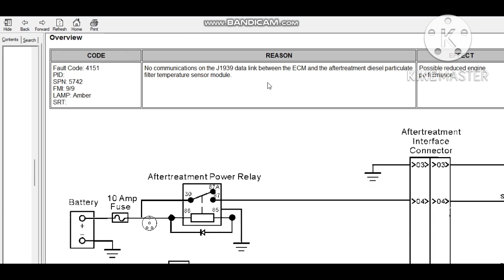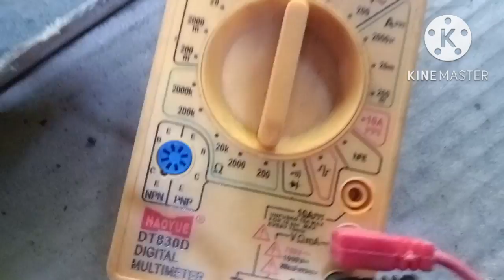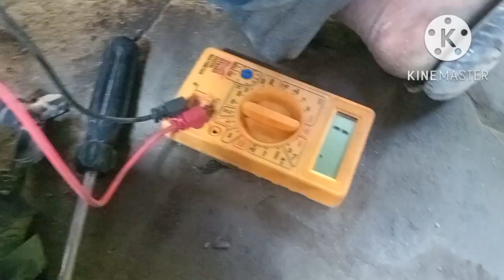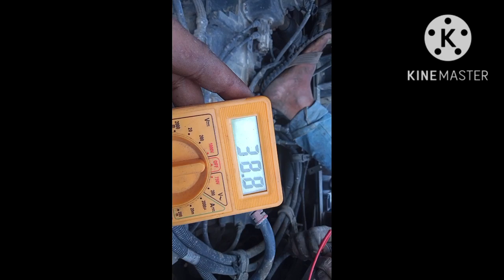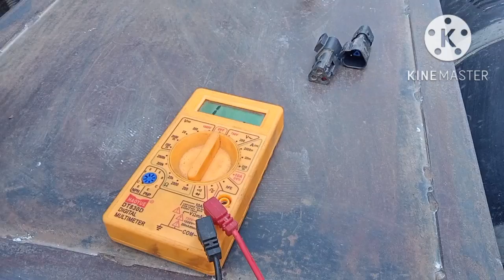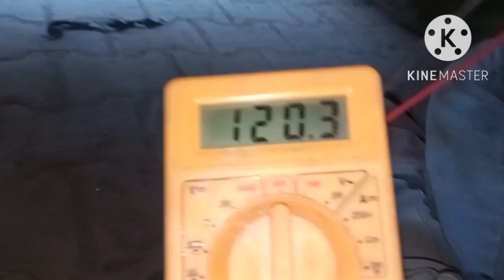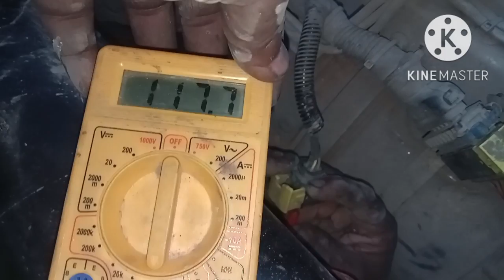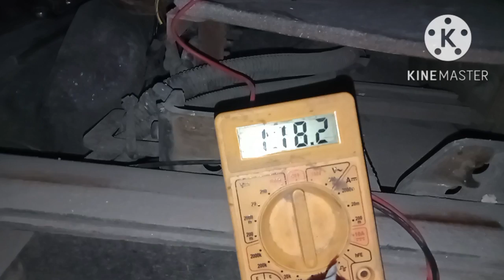fault code 4152 , 4151| SCR temperature sensor module | SCR temperature sensor can wiring problem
fault code 4152 , 4151| SCR temperature sensor module | SCR temperature sensor can wiring problem | majoka auto tech. | ajay majoka

fault code 4152
fault code 4151
SCR temperature sensor module
SCR temperature sensor can wiring problem
SAE J1939 datalink circuit problem
diesel particulate filter temperature sensor module
DPF temperature sensor problem
DPF temperature can wiring problem
temperature sensor module
CAN wiring problem
SCR can wiring problem
RT CAN problem